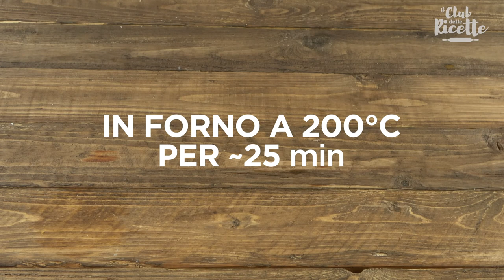Strudel Salato Radicchio Rosso, Gorgonzola e Pere 😋 Un Antipasto delle Feste davvero Gustoso! 🎄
Lo Strudel Salato Radicchio Rosso, Gorgonzola e Pere è un ottimo antipasto con la pasta sfoglia perfetto per le cene o i pranzi delle feste. Facilissimo da preparare può essere personalizzato con i formaggi che più vi piacciono o arricchito con un po' di speck. Il mix di sapori tra radicchio, gorgo e pere stupirà non solo voi ma anche i vostri ospiti che potranno gustare non la classica e scontata torta salata ma uno Strudel Salato in grado di racchiudere alla grande i sapori dell'autunno.